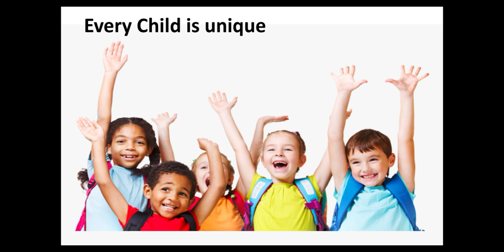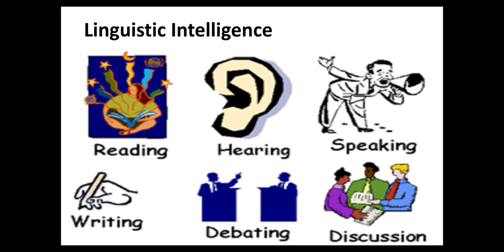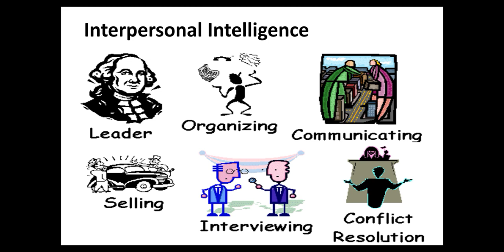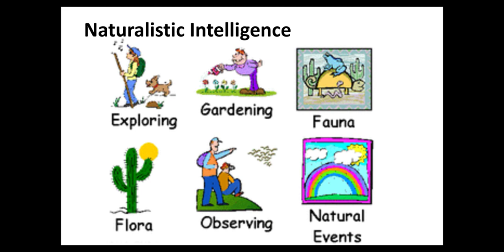Know 8 types ofIntelligences in your child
All parents have high-level expectations from their children today. Everybody wants their child to perform to their optimum potential wherein as per study children are operating only 25% of their potential. No wonder some of the children are not able to show their skills and abilities as much as is expected from them. Why it is so?

As we know every person is unique & so is every child. Not everybody is good in all the fields. While some are good at sports, some perform excellent in mathematics, others are good in arts and painting, some are excellent orator, and many have very good social skills. why is it so?

Well to understand this we need to understand the theory of multiple intelligences in a person or child. Theory of multiple intelligences says that one child or person has eight different types of intelligences. In every child or person, some of the intelligence are  dominant and some are recessive. Based on this it is confirmed that in which field the child or person can Excel. Unfortunately, many of us do not know about this and we are not able to understand the correct career choice for our children. But if we are able to understand this, we can identify the personality traits of our children and can choose the right career for them

Now let us know what the eight types of Intelligence are and what role each of them plays

1. Logical-mathematical intelligence
Their problem-solving ability is very striking and is often related to a type of non-verbal intelligence, i.e. they can know the answer to a certain problem long before they verbalize it.
Children with this type of intelligence are good at solving mysteries or brain teasers, doing puzzles, logic exercises, counting or doing calculations, computer problems and playing strategy games.
2. Linguistic intelligence
Children with this type of intelligence are skilled and have preferences for activities such as reading, talking, telling stories and jokes, writing poems, learning languages, and playing word games.
3. Visual Intelligence
Visual intelligence refers to the ability to visualize the world accurately, modify surroundings based upon one's perceptions, and recreate the aspects of one's visual experiences. This type of intelligence shows patterns that prove the kid’s capacity to think in three dimensions. People who develop Visual intelligence are good at things such as drawing and painting, reading maps, looking at pictures, solving mazes, or playing construction games.
4. Musical Intelligence
It is typical of children with an innate ability to learn different sounds, which translates into a great ability to sing, listen to music, play instruments, compose songs, enjoy concerts and follow different rhythms. This type of intelligence may notice off-key notes that others do not and can easily memorize songs and tunes.
 5. Bodily-kinesthetic Intelligence
It is the ability to use the whole body in the expression of ideas and feelings, and the facility in the use of the hands to transform elements.
Children who show kinesthetic intelligence are good at dancing, acting, imitating gestures or expressions, playing sports, running, moving, and jumping.
6. Intrapersonal Intelligence
It distinguishes those who know themselves best. These children like to work independently, set goals and focus on achieving them, understand their feelings and know their strengths and weaknesses.
 7. Interpersonal Intelligence
As opposed to intrapersonal intelligence, it is common among kids that are good at talking, working in teams, helping others, mediating conflicts, and meeting new people.
8. Naturalistic intelligence
Related to the attraction towards environmental issues, plants, and animals. People with this kind of intelligence enjoy doing activities such as camping, hiking, caring for animals, learning about nature, recycling, and caring for the environment.
 Having known all types of Intelligences a person has, it is important to understand, how we can trace the dominant and recessive intelligences in a child or a person, so as to decide about future options for him/her.
The answer lies in Dermatoglyphics Multiple Intelligence Analysis OR  DMIA

It is the test in which we understand the typology of the personality of a child or a person with more than 99% of accuracy it is 100% scientifically proven and it is one of the most reliable test for this purpose if you want to go for DMIA of your own self or your child you can contact Learning hubs @ 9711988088, or mail to info@learninghubs.